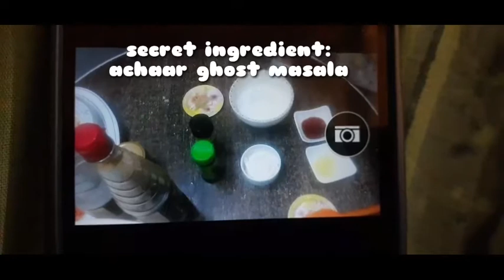pasta recipe with special dip sauce||very easy and quick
Aoa friends!
hru?
aj lai ho bohooot hi tasty or creamy
or mera personal favourite ! ise zaror
 try kare or mujhe feedback de

ingreidents for pasta:
-2 carrots chopped
1 capsicum chopped
-1/2 cabbage chopped ( or as u want )
-1tbsp vinegar
- 1tbsp soy sauce
-salt
- black pepper
-powdered red chilli
-cumin powder
-1/2 tsp achaar ghost masala
-1/2 tsp kalonji ( sorry mene video me 1tbsp kaha)
-herbs (oregano,basil,etc)
-1 small chopped tomatoe
-2 small onions chopped
-1bsp ginger garlic paste
-pasta boiled 200 grams
-3/4 cup chicken

dip sauce:
-1/2 cup yougurt or dahi
-1/4 cup mayo
1/4 tsp mustard powder or paste (optional)
-1 tsp garlic paste
-1tbsp ketchup
-salt to taste
-herbs (any e.g oregano)

u  must try its insane and also make dip sauce and enjoy it
Allah hafiz